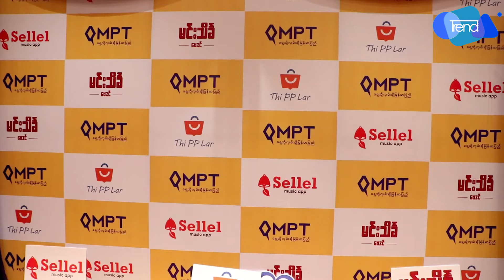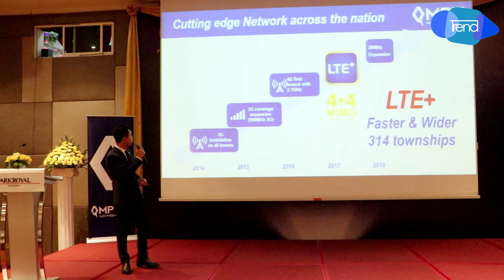MPT က ပိုမိုေကာင္းမြန္တဲ့ ၀န္ေဆာင္မႈအသစ္မိတ္ဆက္ပြဲအခမ္းအနား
MPT က ပိုမိုေကာင္းမြန္တဲ့ လူေနမႈဘဝေတြကို ဖန္တီးေပးမယ့္ ဒီဂ်စ္တယ္ မိုဘိုင္းလ္ ဝန္ေဆာင္မႈအသစ္မိတ္ဆက္ပြဲအခမ္းအနားကို ေဖေဖာ္ဝါရီလ (၁၄) ရက္က Park Royal ဟိုတယ္မွာက်င္းပခဲ့ပါတယ္။ သံုးစြဲသူေတြအတြက္ အသစ္ထပ္မံမိတ္ဆက္ေပး လိုက္တဲ့ ဝန္ေဆာင္မႈအသစ္ေတြကေတာ့ …
စိတ္ဝင္စားဖြယ္ေကာင္းတဲ့ မင္းသိခၤအြန္လိုင္းေဗဒင္ဝန္ေဆာင္မႈ၊ သိၿပီးၿပီလား ပရိုမိုးရွင္းသတင္းအခ်က္အလက္ဝန္ေဆာင္မႈ နဲ႔ Sellel အြန္လိုင္းေတးသီခ်င္းဝန္ေဆာင္မႈ အက္ပလီေကးရွင္း စတာေတြျဖစ္ပါတယ္။